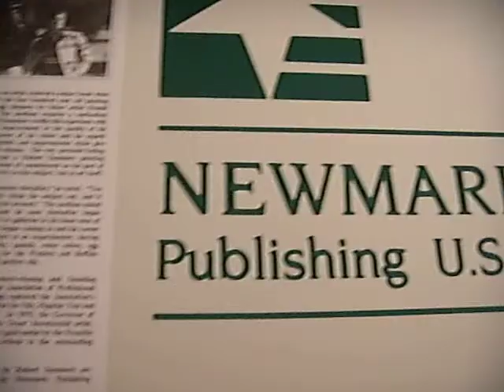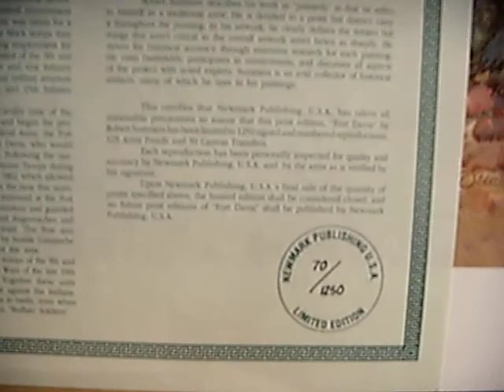robert summers-fort davis.MOV